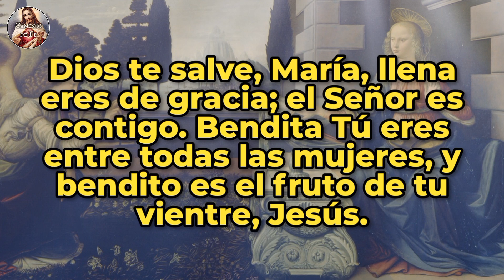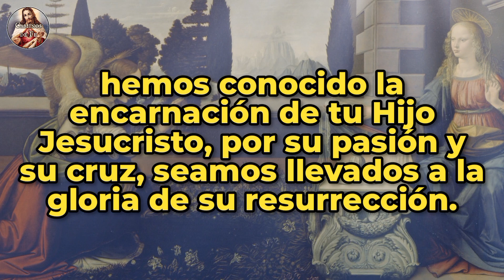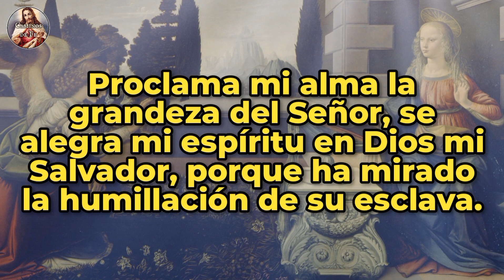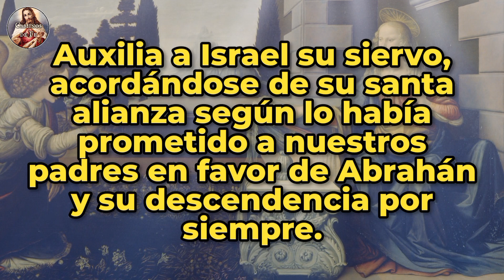ÁNGELUS DEL MEDIO DÍA | 11 de junio de 2023.